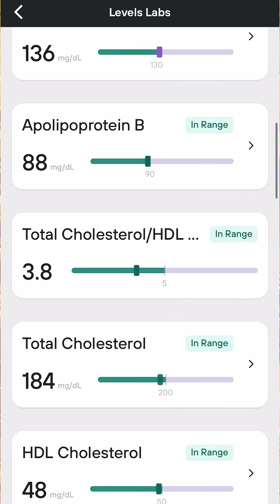Why Cholesterol Is Necessary for Health | Dr. Anjali Dsouza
Cholesterol is the precursor to our hormones and supports other bodily processes.

However, excess cholesterol ends up in your blood vessels.

There, certain types of cholesterol can cause destructive processes, such as the development of plaques that cause clots, coronary artery disease, or stroke.

Low-density lipoprotein (LDL) cholesterol can build up in blood vessels and can enter the vessel wall.

✅ How to improve LDL

- Decrease consumption of saturated fats
- Get adequate exercise
- Eat nutrient-dense foods